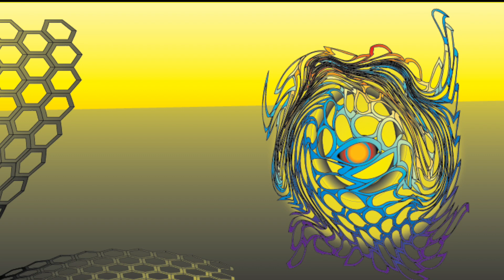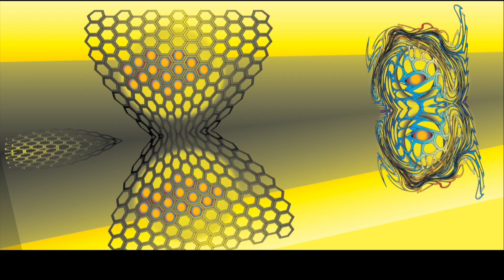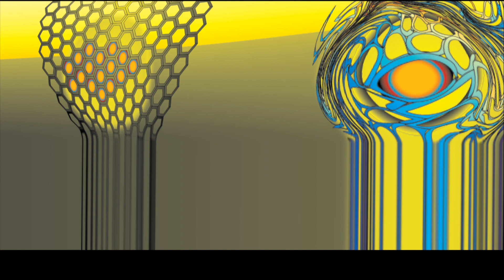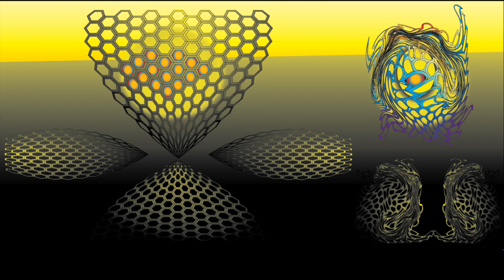Do You Really Wanna Know It?